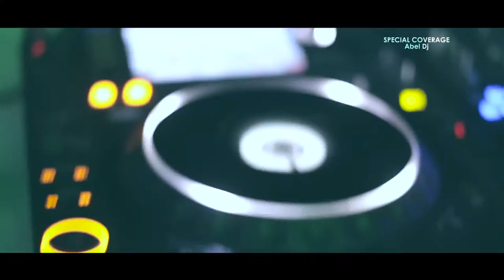ABELOMANIA @ FOLIE TERRACE TIRANA | CTV SPECIAL COVERAGE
The last party of ABELOMANIA at Folie Terrace | Tirana
Power by New Vision Group NVG  | UET Official Party
CTV Special coverage
Shooting : FRAME Production
Video Edit : DANIEL Marku
CTV | ABELOMANIA | NVG 2016
TRIANGLE MEDIA GROUP